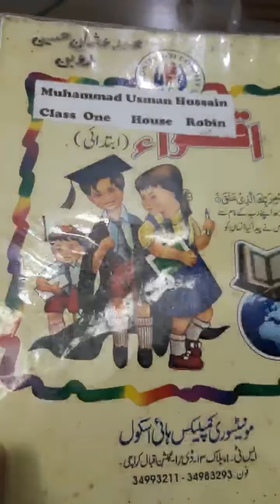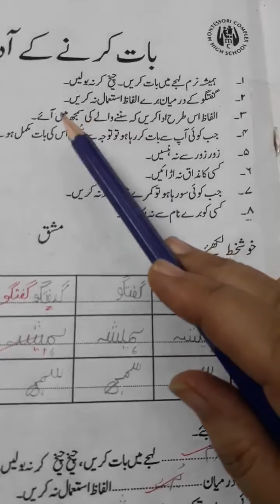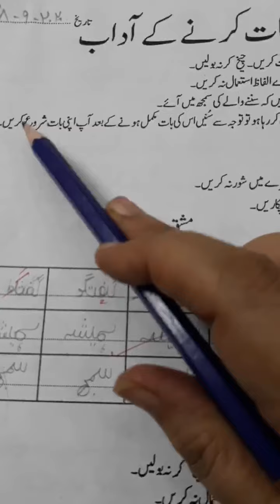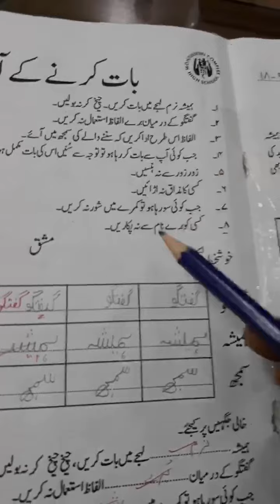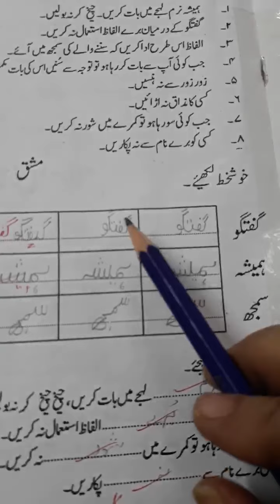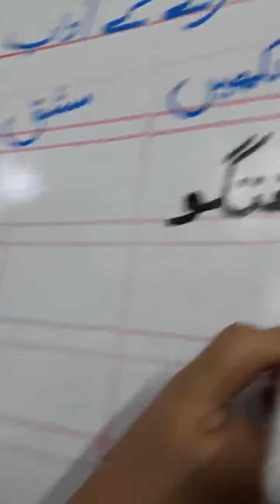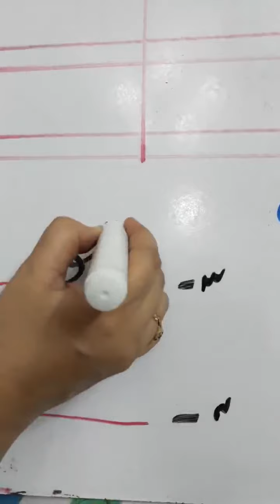Class:l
Subject: Islamiat
Page# 12
Date:29/9/20